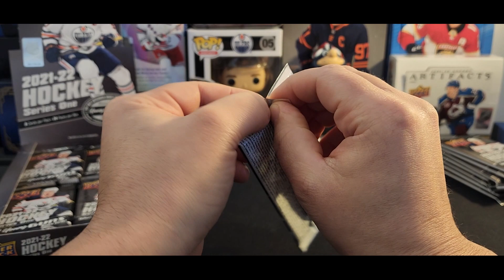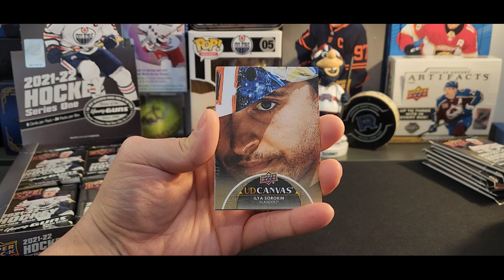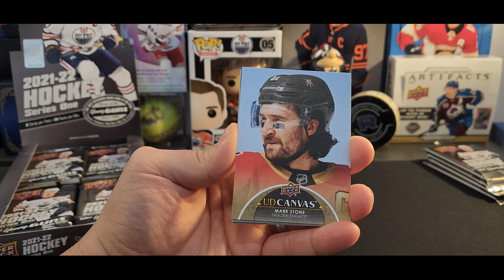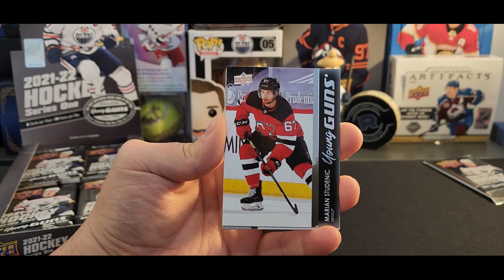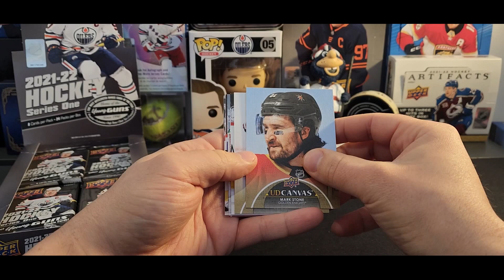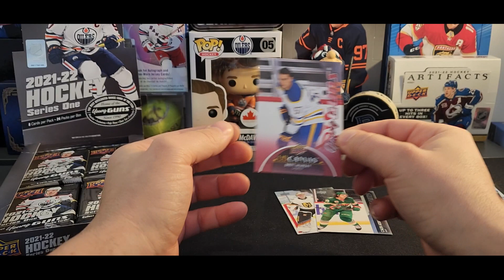Cartes de hockey - 2021-22 Upper deck series 1 Hobby 1/3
La chasse se continue J'ouvre une boîte hobby 2021-22 de séries 1!
Première vidéo d'une série de 3 pour cette boite. Bonne Écoute!

Un deuxième concours est en cours. Tirage aux 100 abonnés.
Regarder mes vidéos précédents pour les détails.

J'ai plusieurs cartes à vendre sur ebay allez jeter un coup d'oeil!

Dave LeDéballeur

dave_le_deballeur